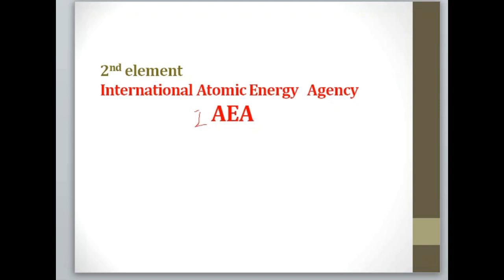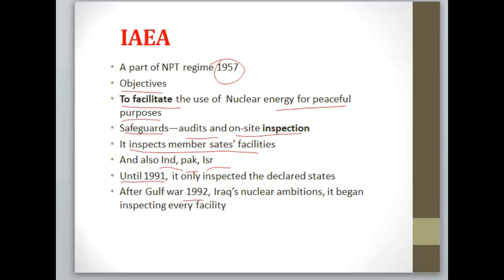International Atomic Energy Agency (IAEA) 3/8 Urdu, Hindi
this video aims to explain the role of International Atomic Energy Agency, an element of Nuclear Non-Proliferation Regime.